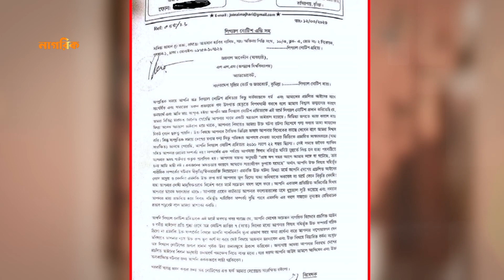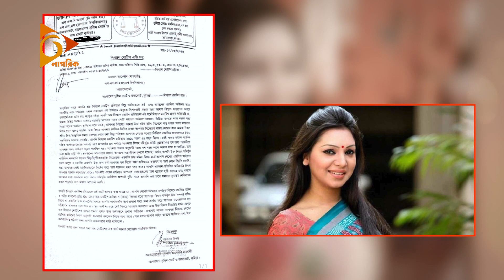প্রভাকে আইনি নোটিশ, জনসম্মুখে ক্ষমা না চাইলে মামলার হু*মকি | Prova | Legal Notice | Nagorik TV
প্রভাকে আইনি নোটিশ, জনসম্মুখে ক্ষমা না চাইলে মামলার হু*মকি